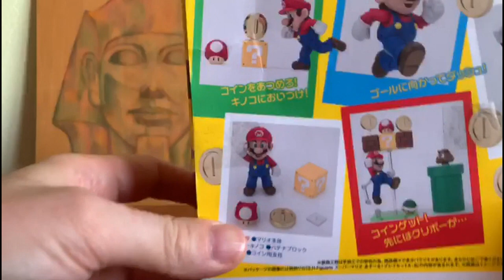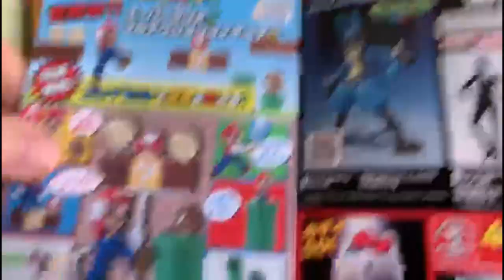BANDAI SH FIGUARTS SUPER MARIO UNBOXING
BENVENUTI !!! In Questo NUOVO VIDEO UNBOXING Dove Descatoleremo SUPER MARIO !!!